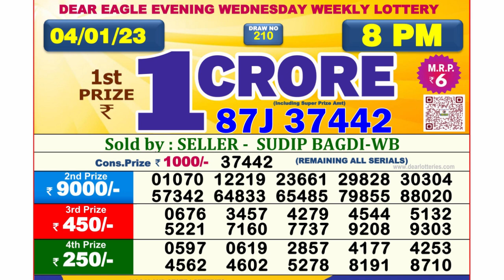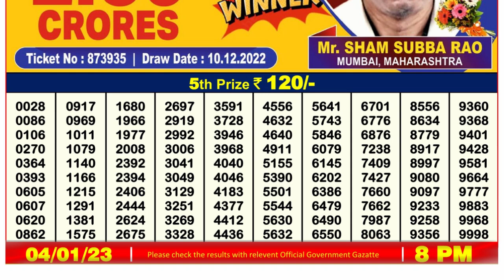Dear Lottery Sambad 8pm today 04.01.23 Nagaland State Lottery Result